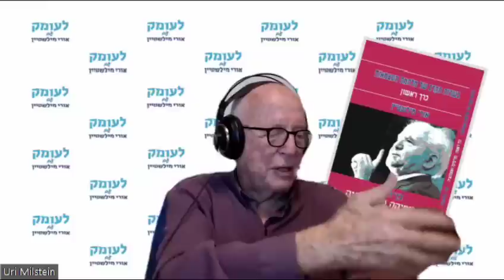הקמת יחידה 101 והטבח בקיביה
שיחת עומק 33 עם פרופ' יואב גלבר, על צה"ל בתחילת פעולות התגמול במחצית הראשונה של שנות החמישים עם דגש על הקמת יחידה 101 והטבח בקיביה באוקטובר 1953, במבצע "שושנה" בפיקוד אריאל שרון ובהשתתפות יחידה 101 בפיקוד סגנו של שרון, שלמה באום, ופלוגה של גדוד 890 בפיקוד אהרון דוידי.

קישור לשיחות על מהפכת ה-101 בצה"ל

הסבר יסודי לנושאים הצבאיים, אפשר לקבל בספרִי "תורת הביטחון הכללית – עקרון השׂרידוּת" העוסק באבני היסוד של הוויית הצבא והמלחמה, ובספרִי "גלגל המנוף של ההיסטוריה" העוסק בהתגבשות הציונות האסטרטגית של ז'בוטינסקי. על המערך המוצנח בצה"ל כתבתי, כהיסטוריון רשמי של הצנחנים וכאיש מחלקת היסטוריה במילואים של חיל האוויר, בסדרת ארבעת ספָרַי, "ההיסטוריה של הצנחנים":  א. יחידה 101;  ב. קרב המיתלה;  ג. איחוד ירושלים;  ד. אביב נעורים.